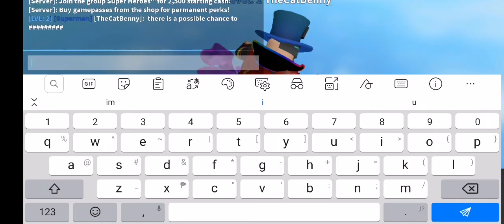How to get through walls using superman cape in roblox super hero tycoon